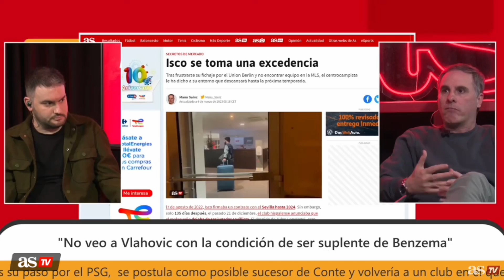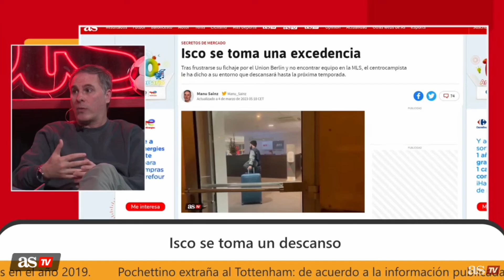MERCADO DE FICHAJES | ISCO, SIN EQUIPO: "Le ha dicho a su AGENTE que quiere tomar un DESCANSO" | AS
El redactor de AS Manu Sainz desveló todo lo que se conoce acerca del futbolista malagueño y su situación actual, sin equipo pero con ofertas.